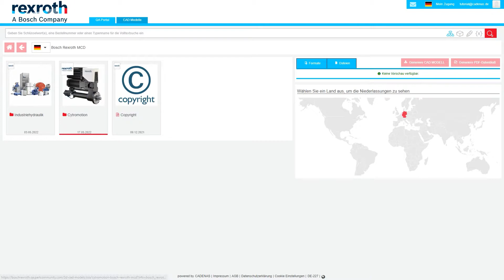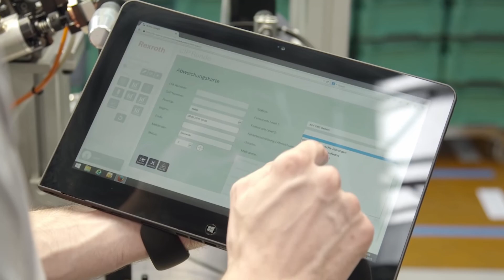Digitaler Zwilling bei Bosch Rexroth | CADENAS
"Im Engineering Bereich ist es entscheidend, früh im Prozess das richtige Produkt zu identifizieren. Die CADENAS Konfiguratoren helfen uns hier sehr stark" - Richard Linke, Bosch Rexroth

CADENAS zu Gast bei Bosch Rexroth: In der Success Story  mit Dr. Mark Krieg und Richard Linke geht es um aktuelle Herausforderungen im Engineering und die erarbeiteten Strategien mit Thomas Lang. Bosch Rexroth begegnet den Challenges mit starken Digitalisierungspartnern wie CADENAS mit langjähriger Erfahrung im Bereich intelligenter Produktdaten und Konfiguratoren.

Wir freuen uns sehr über das uns entgegengebrachte Vertrauen und auf viele weitere erfolgreiche Jahre der Zusammenarbeit!